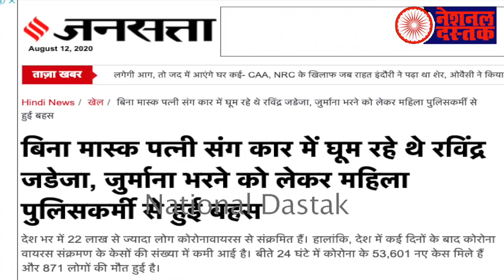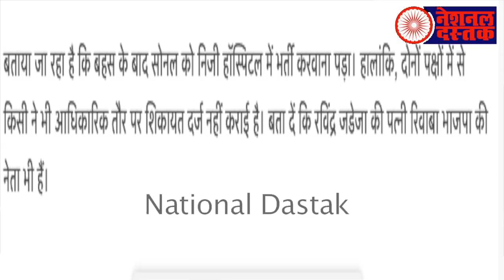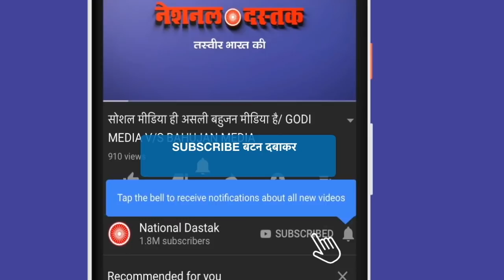सुनीता यादव के बाद सोनल का शिकार/ BIG NEWS ON ANOTHER CONSTABLE